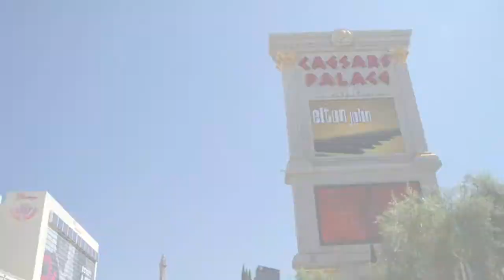The Forum Shops at Caesars Palace Las Vegas